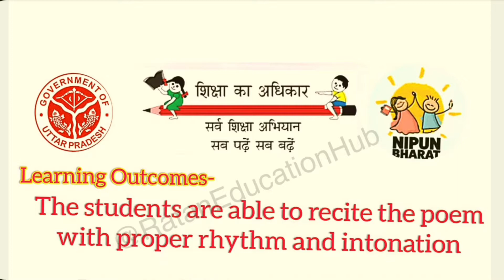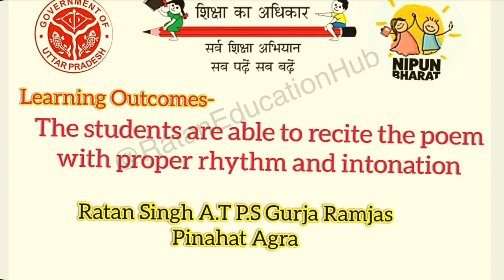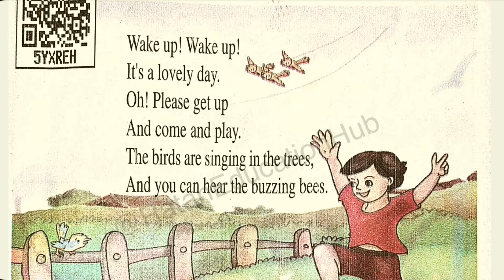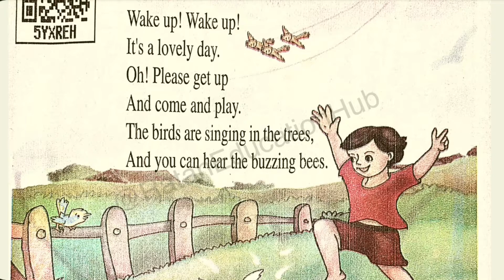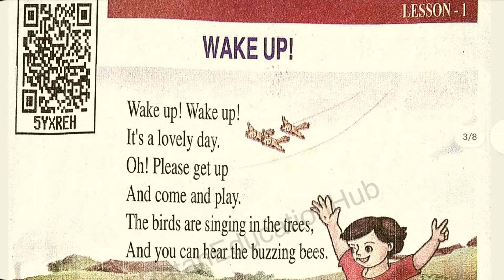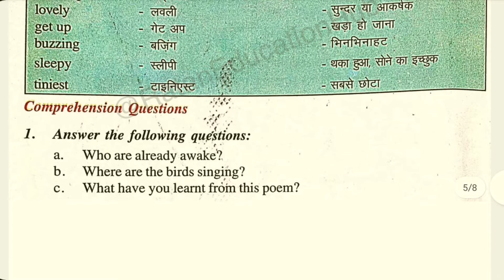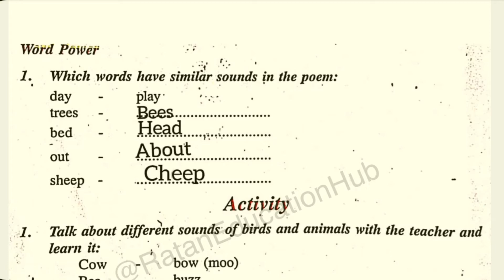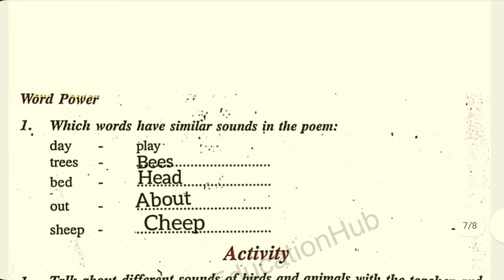कक्षा 4 अंग्रेजी पाठ 1'WAKE UP' अर्थ सहित प्रश्नोत्तर/Class 4 English Book Spring Lesson1'WAKE UP'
कक्षा 4 अंग्रेजी पाठ 1'WAKE UP' अर्थ सहित प्रश्नोत्तर/Class 4 English Book Spring Lesson1'WAKE UP'@shailesh01041